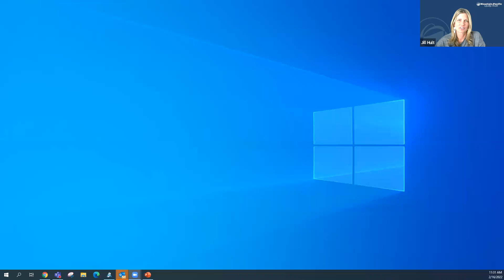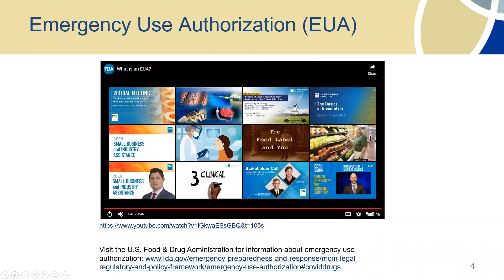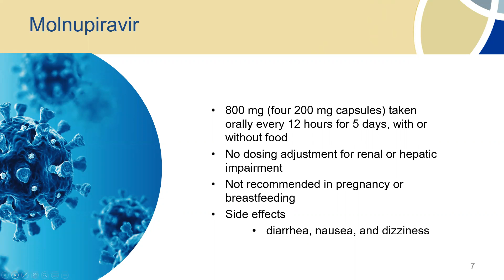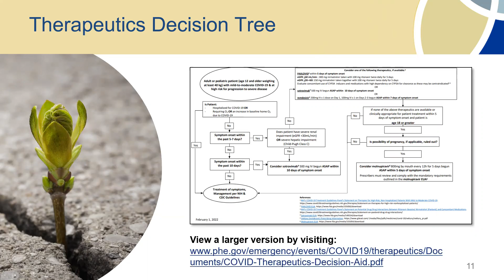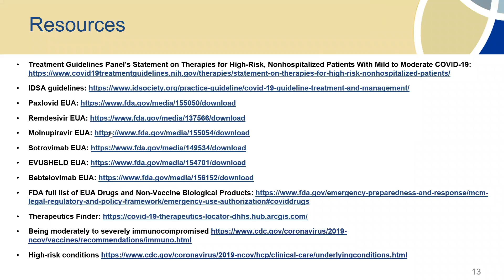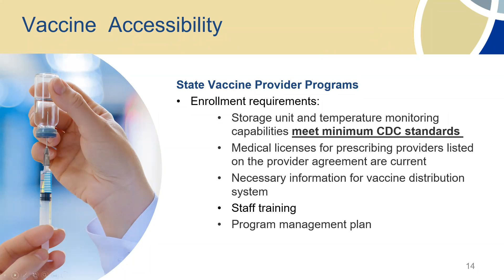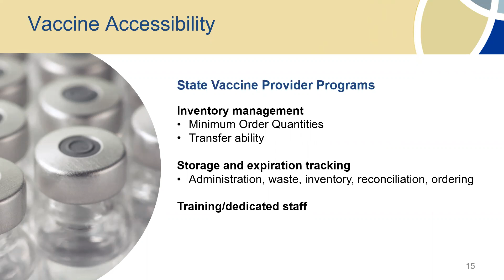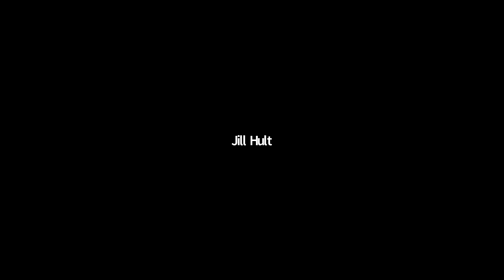Session 5: COVID-19 Vaccination and Booster Series for Nursing Homes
A weekly educational session to discuss COVID-19 boosters and vaccines. Session 5 was originally recorded on February 16, 2022, by Mountain-Pacific Quality Health.